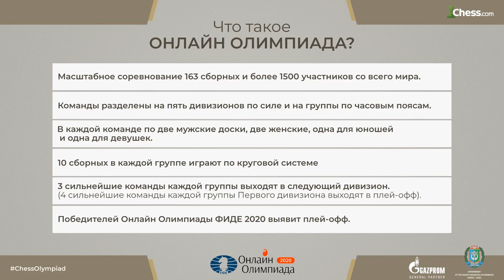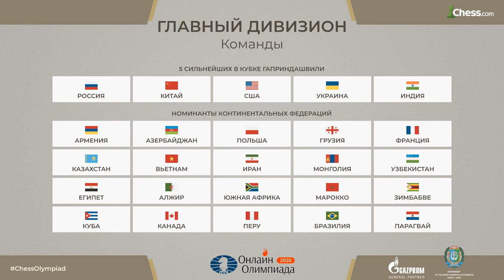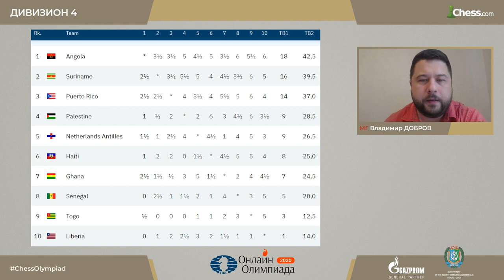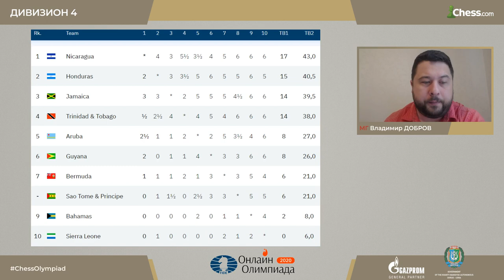Онлайн-олимпиада: лучшие партии Четвертого дивизиона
Онлайн-олимпиада объединила более 1500 шахматистов со всего земного шара.
В этом видео МГ Владимир Добров рассказывает о самых интересных партиях Четвертого дивизиона, где выхода в следующий этап добились команды Анголы, Гонконга, Мавритании, Никарагуа, Сирии и еще десяти стран.